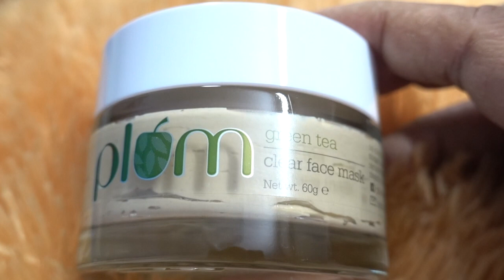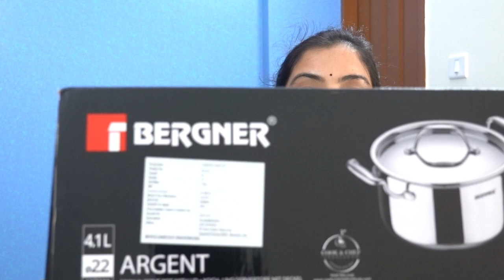Amazon prime day , ಏನೆಲ್ಲಾ shopping ನಡೀತುkannadathivligs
Hello namaskara,
Here you get all the links , please do check it
Here is the link for Bergner Pot 4.1 ltrs

Oziva for Women

Oziva for Men

Plum green tea face mask

Plum green tea revitalising face  mist

Plum green tea skin clarifying concentrate

Plum age specialist cell renewal serum

Amazon links……

Chopping board

Olay (my night cream )for combination skin

Olay (my day cream for combination skin)